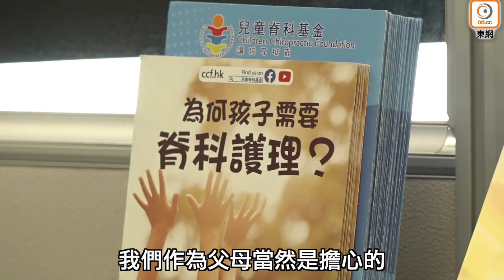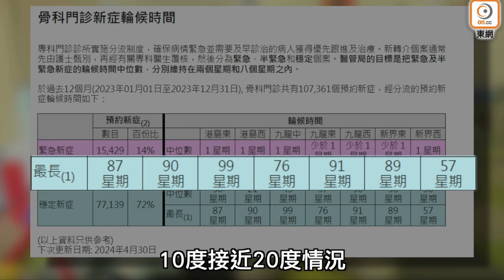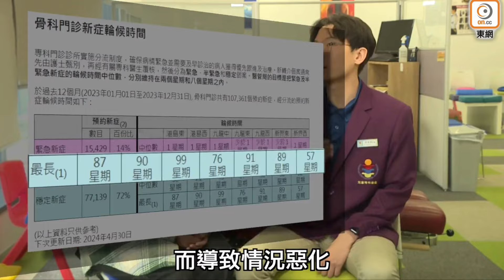【on.cc東網】外籍男學童大口環道橫過斑馬線捱撞 與死神擦身而過 | 東呼即應：近9成兒童脊骨出事 公院排期慢病情惡化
【外籍男學童大口環道橫過斑馬線捱撞　與死神擦身而過】

【東呼即應：近9成兒童脊骨出事　公院排期慢病情惡化】